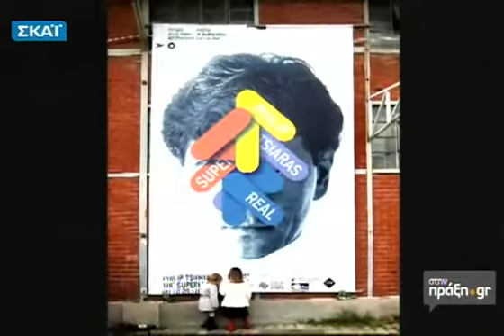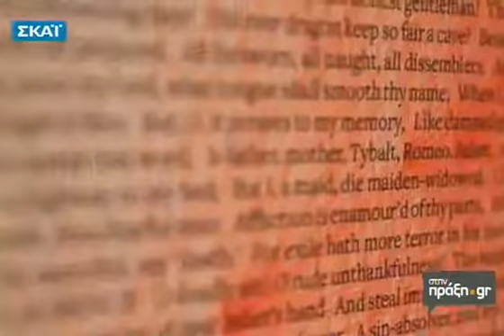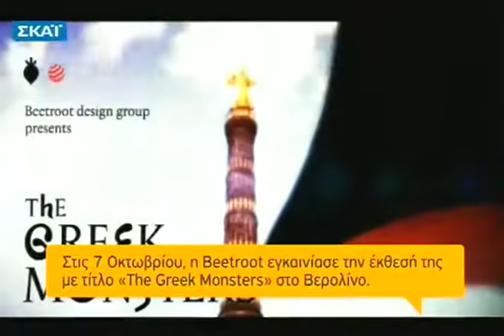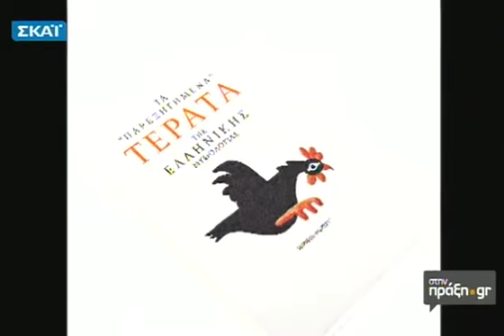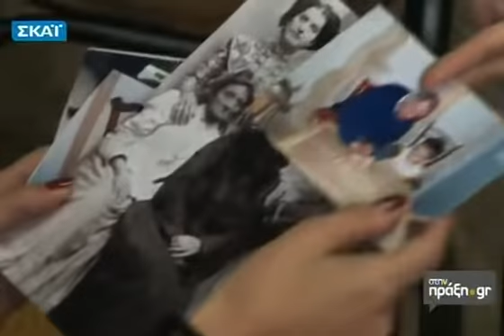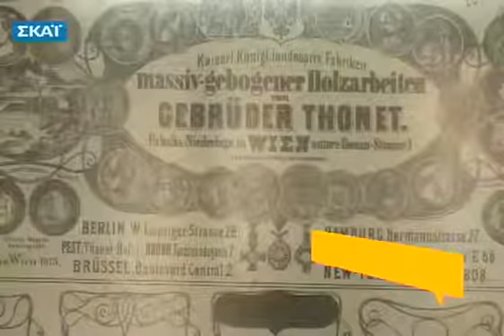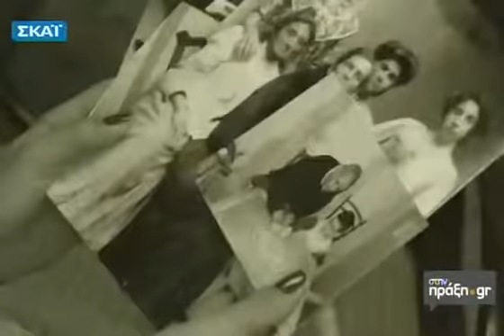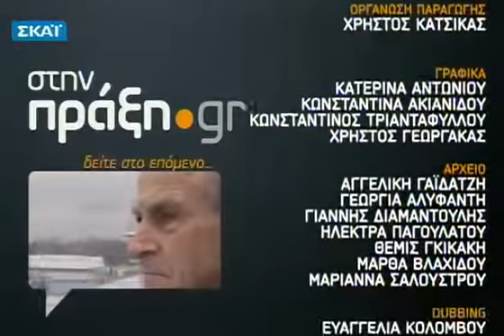Στην Πράξη.gr - 05/02/2012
Ο Βασίλης Τσολακίδης, έκανε πράξη το ακατόρθωτο μετά από επτά χρόνια αποχής λόγω τραυματισμού επανήλθε, και στα 32 του χρόνια, κατέκτησε το ασημένιο μετάλλιο στο παγκόσμιο πρωτάθλημα στο δίζυγο...η ηθοποιός Κάρμεν Ρουγγέρη γυρίζει πίσω τις σελίδες της ζωής της, για να εξιστορήσει, πως κατάφερε να υλοποιήσει το όνειρό της για το παιδικό θέατρο...οι BEETROOT, μια ομάδα Ελλήνων που πήραν παγκόσμιο βραβείο γραφιστικής στο Βερολίνο και ξεσήκωσαν τους Γερμανούς με το προκλητικό αλλά εύστοχο έργο τους...η Ζωή Βενιζέλου, κατασκευάστρια Βιεννέζικης Ψάθας, αποδεικνύει πως το μεράκι και η αγάπη για μια δουλειά μπορούν σε πείσμα των καιρών να κρατάνε ζωντανές ξεχασμένες τεχνικές...«Στην πράξη.gr» με τη Σύλβια Κλιμάκη , την Κυριακή 05/02 !